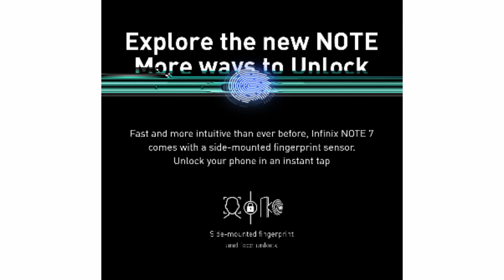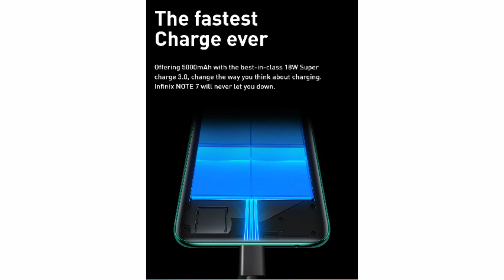Infinix Note 7 Full Specs & Details | Price 9999 | Launch Date Confirmed | AK Solution.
Ha to Guys Haazir fir 1 new video ke saath ummeed hai ke aapko pasand aayegi

Infinix Note 7 5000 mAh with 18w fast charger
Infinix Note 7 6.95 inch HD+ Display
Infinix Note 7 side mounted Fingerprint sensor